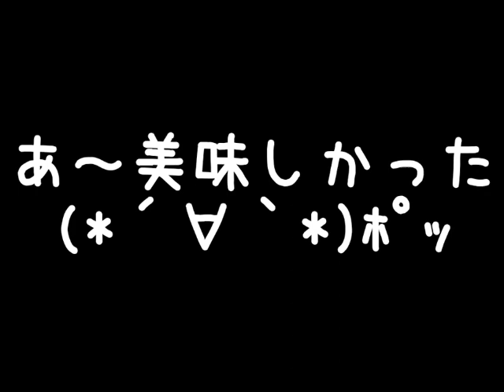【簡単レシピ】納豆ご飯とせせりの味噌汁で朝ごはん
あけましておめでとうございます( ・д・)ホンマに

↓ちゃんやま cooking↓(毎週土曜日１９時 ショート動画は火曜日１８時配信予定)

★新チャンネルスタート★
ちゃんやま家 (グルメ編)

※ご意見やアドバイス等ございましたら、コメント欄に宜しくお願いいたします(*- -)(*_ _)ﾍﾟｺﾘ